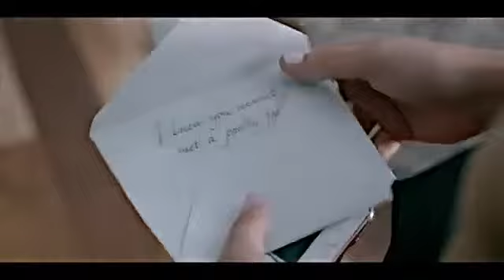Rebekah e Marcel😍❤/Mentes tão bem😔🎶